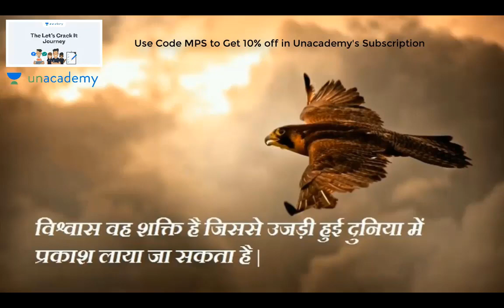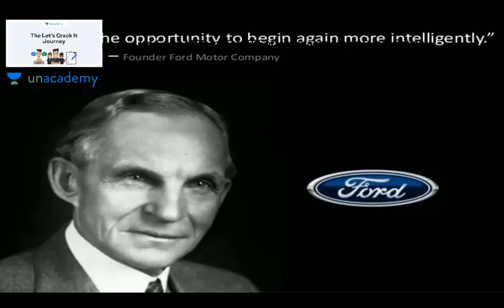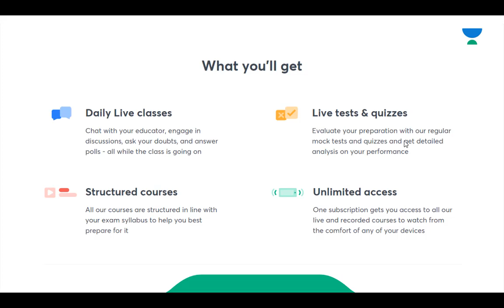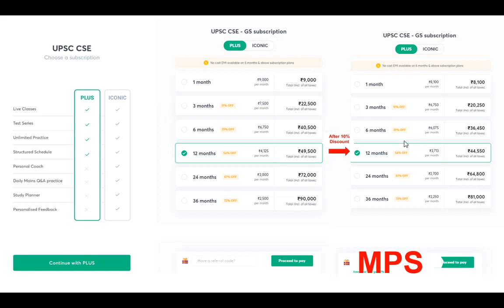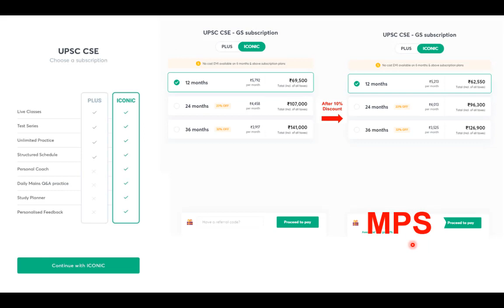Motivational Video for UPSC CSE/IAS Aspirants | Let's Crack it | Manvendra Pratap Singh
Unacademy Plus Subscription Benefits:
1. Learn from your favourite teacher
2. Dedicated DOUBT sessions
3. One Subscription, Unlimited Access
4. Real-time interaction with Teachers
5. You can ask doubts in the live class
6. Limited students
7. Download the videos & watch offline